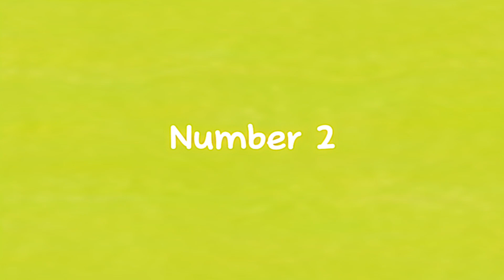TP 5 FLYN VIEOS (GON WRNG)